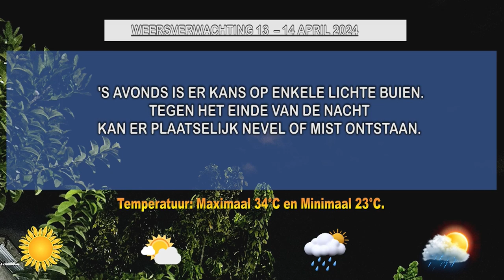13 04 2024 Weersverwachting 13 - 14 april 2024